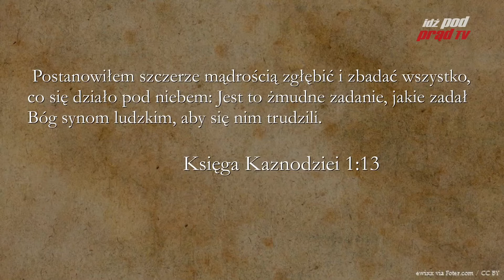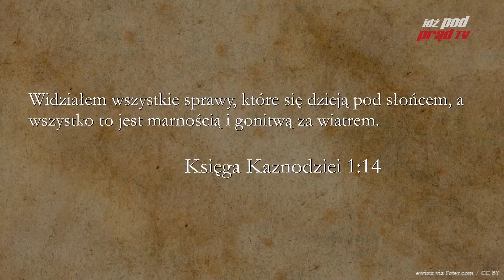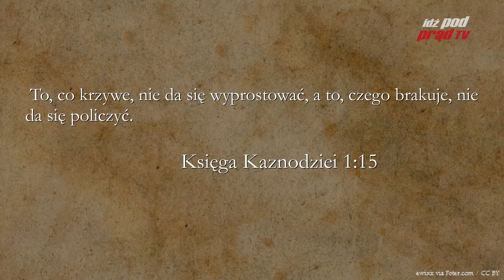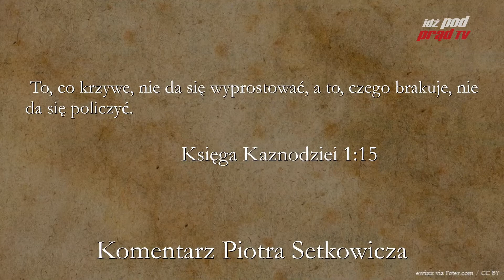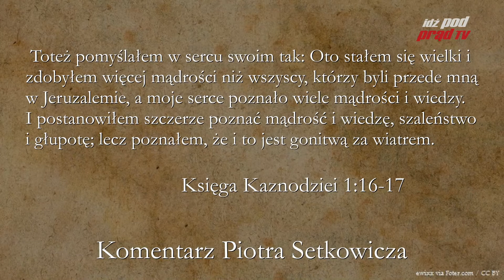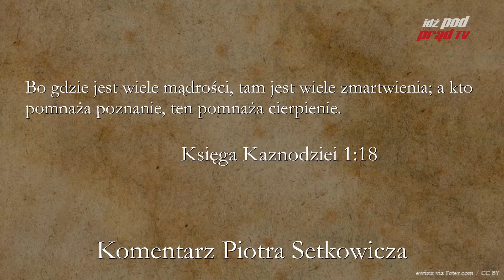BIBLIA NA CO DZIEŃ: Księga Kaznodziei #1 cz.2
Codzienny komentarz Piotra Setkowicza do Księgi Kaznodziei. Biblię czyta Maciej Stadnicki.